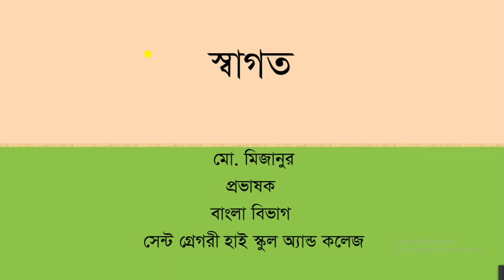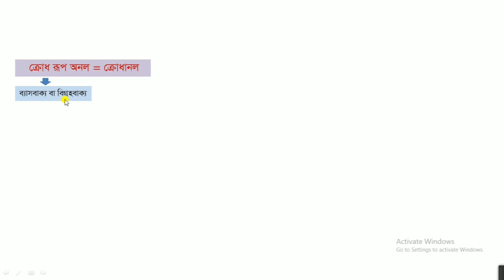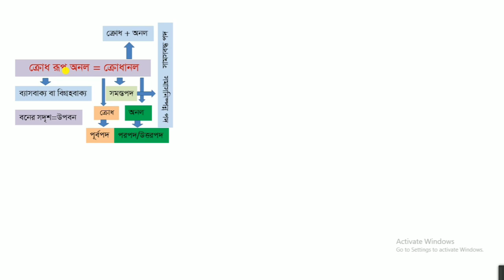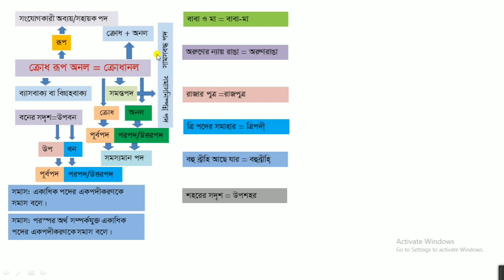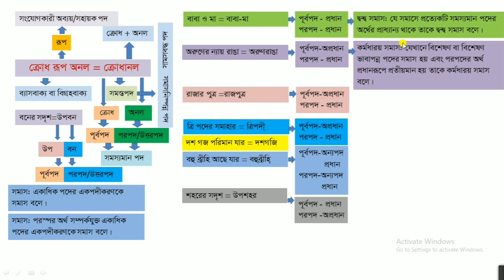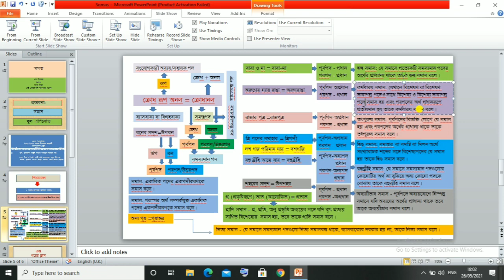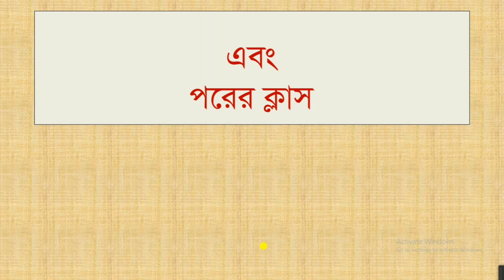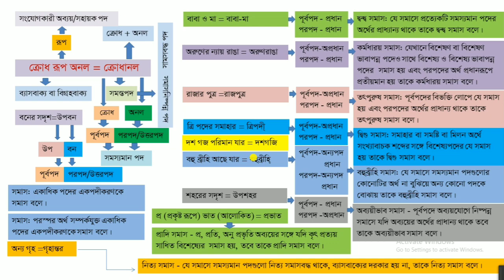সমাস। বেসিক। ফুল এপিসোড। একাদশ-দ্বাদশ, নবম-দশম শ্রেণি। বাংলা দ্বিতীয় পত্র।